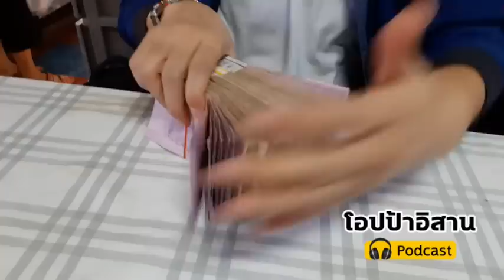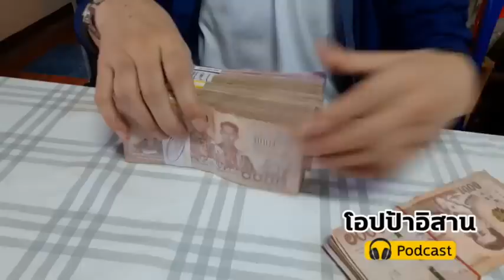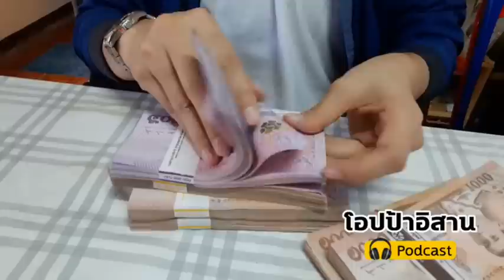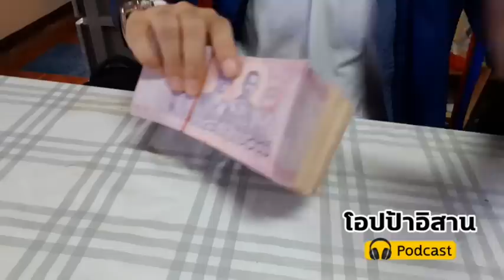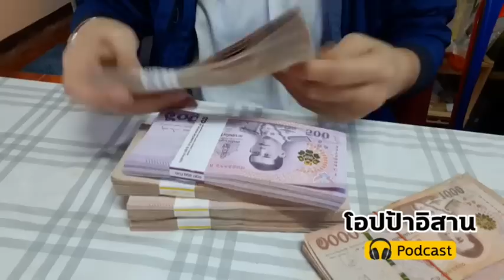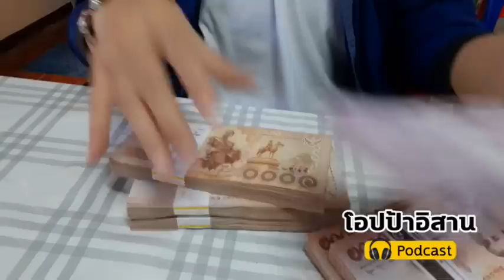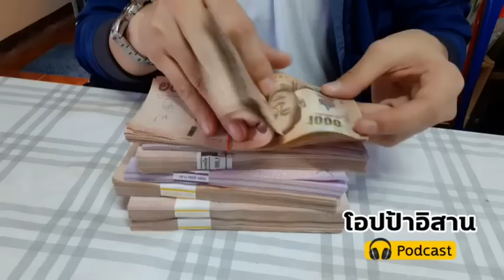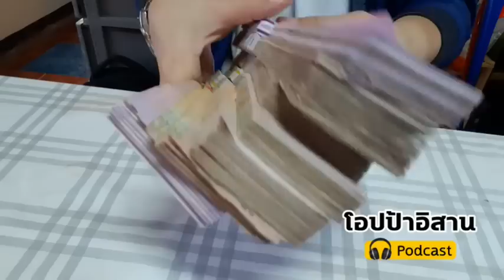ปลุกพลังจิตเรียกเงินง่ายดาย| โปรแกรมจิต ดึงดูดเงินล้าน | เงินพันล้านมาหาฉันแล้ว | สั่งจิต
🛎 จะเรียน NLP | Digital marketing
ช่องทางไหนก็ไม่มีพลาด!!

🚩สอนฟรีทุกวันที่หน้าเพจ และ Tiktok
เวลา 9.15 และ 18.00 น.